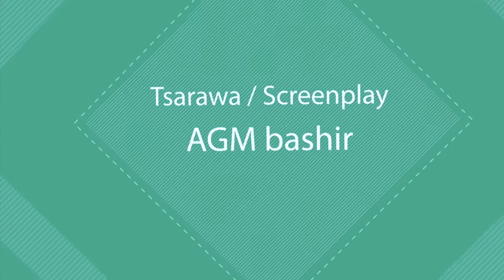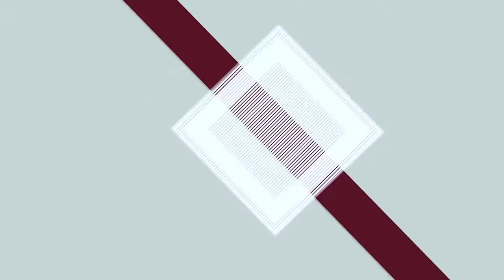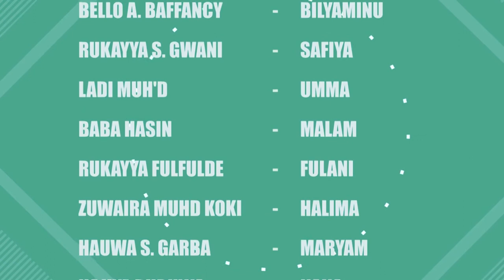Zauran Ma'aurata S1E3